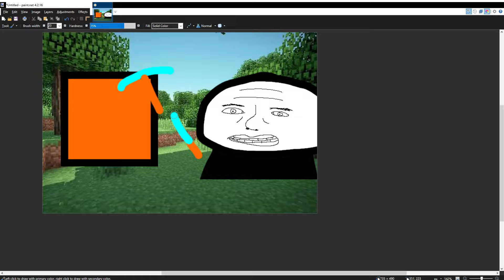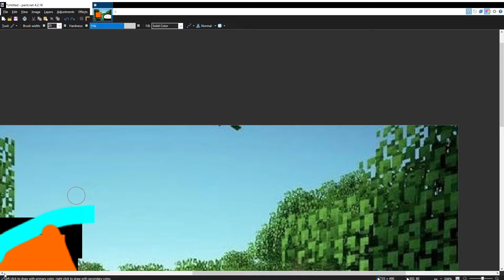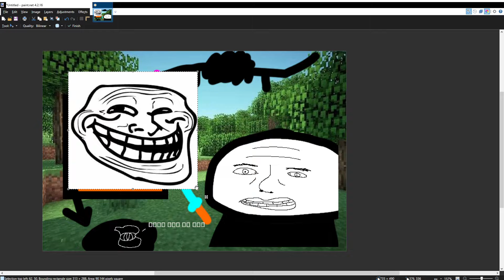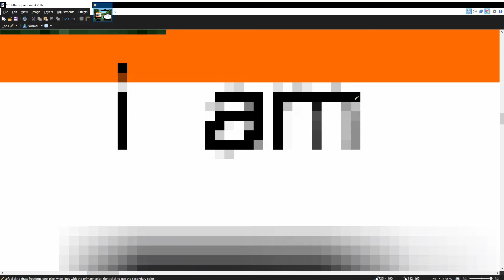i am a pngtuber now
its official